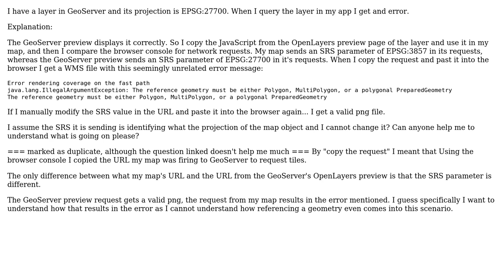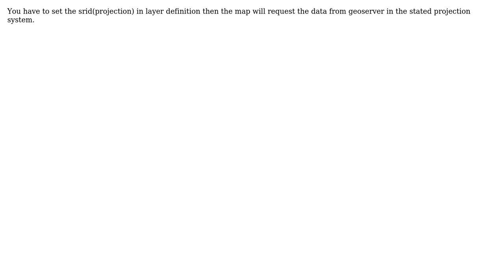GIS: OpenLayers SRS in request (2 Solutions!!)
GIS: OpenLayers SRS in request

With thanks & praise to God, and with thanks to the many people who have made this project possible! | Content (except music & images) licensed under CC BY-SA | Music | Images & others | With thanks to user Ryan user nmtoken user neogeomat and the Stack Exchange Network Trademarks are property of their respective owners. You are responsible for your own actions.